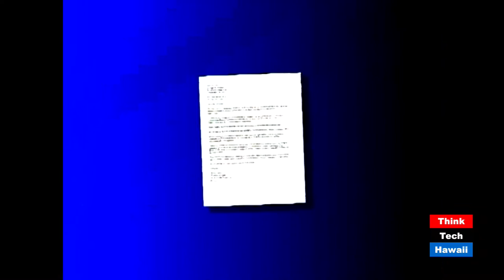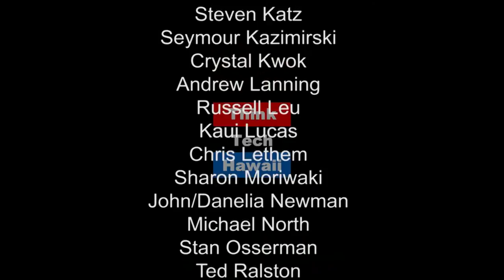The Golden Rules for House Rule Making and Enforcement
How can you appropriately and effectively create house rules that work for everyone? Scott Sherley, Owner of Real Class, Inc., shares the golden rules for house rule making and enforcement.